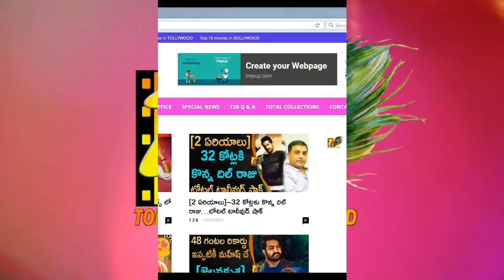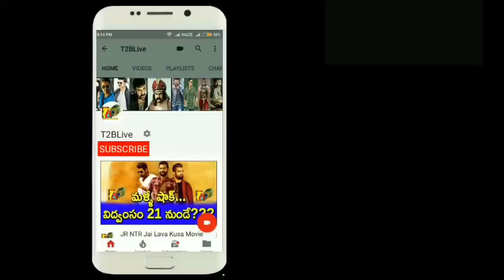3 టికెట్ల ధర 1 లక్షా 71 వేలు...టోటల్ టాలీవుడ్ షాక్ || Pawan Agnyaathavaasi Ticket Cost 1.7 Lack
3 టికెట్ల ధర 1 లక్షా 71 వేలు...టోటల్ టాలీవుడ్ షాక్ || Pawan Agnyaathavaasi Ticket Cost 1.7 Lack